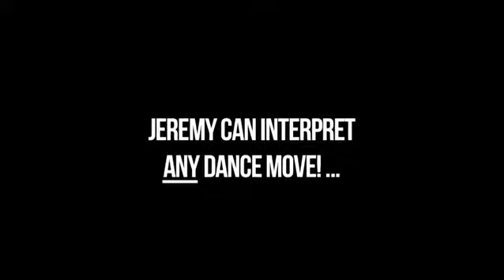I freestyle dance against a Ninja in a Dance Off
Filmed in New York at Spin.